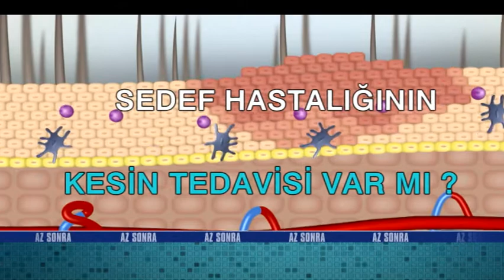Uykusuzluk Sorunu ve Sedef Hastalığı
UYKUSUZLUK SORUNU  VE SEDEF HASTALIĞI:

 "Sedef Hastalığı" hakkında en çok sorulan "Nasıl tedavi edilir, tamamıyla geçer mi?" soruları da uzman doktorlar tarafından yanıt bulacak.